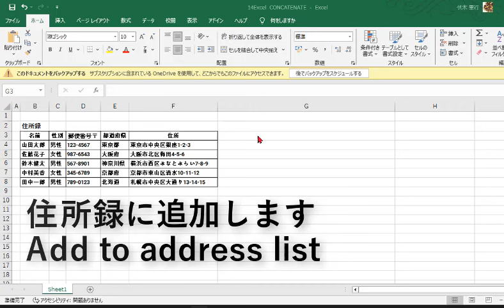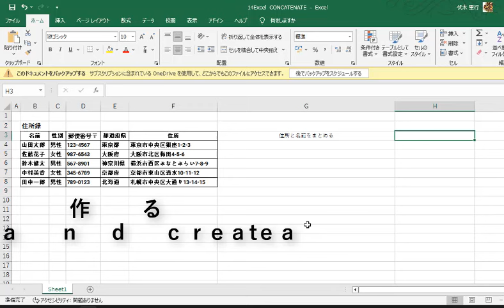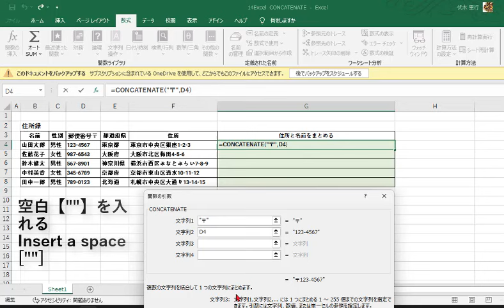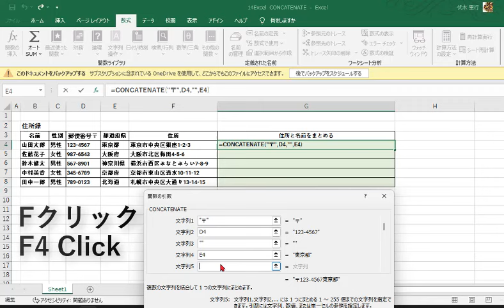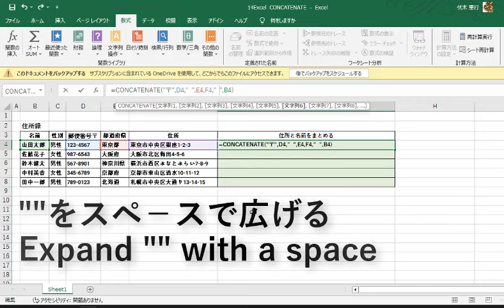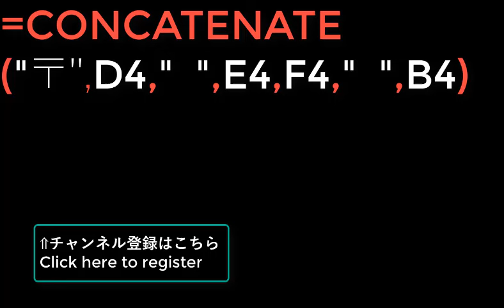14Excel CONCATENATE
CONCATENATE(コンカテネイト)関数を使って、セルに含まれている文字列や計算結果などを30個までつなげることができます。
CONCATENATEは日本語で【連結】という意味です
結構使う関数です

Using the CONCATENATE function, you can concatenate up to 30 pieces of text or calculation results contained in cells.
CONCATENATE means "concatenate" in Japanese.
It's a function that I use quite often.

設備屋の適当田舎暮らし